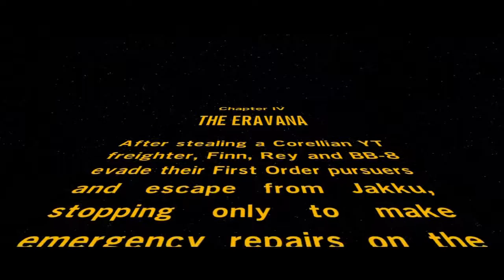LEGO STAR WARS The Force Awakens (REHBER) Walkthrough #5